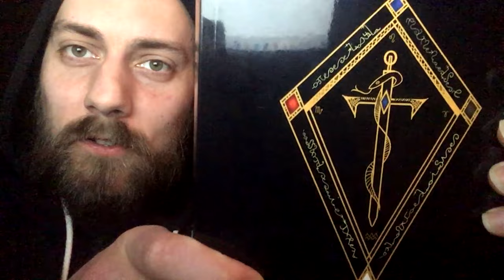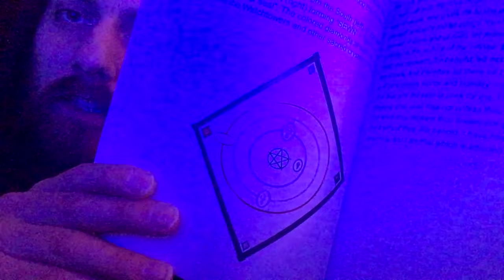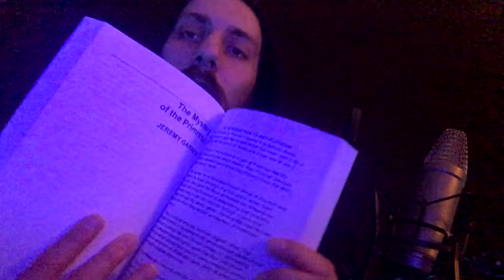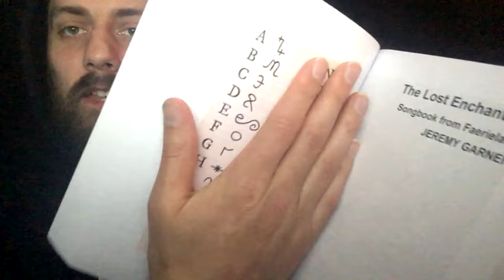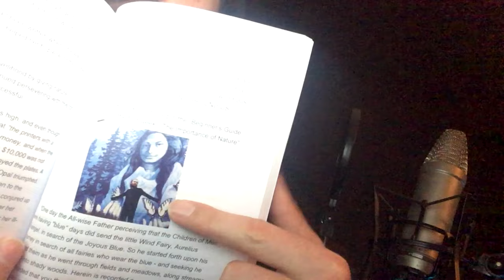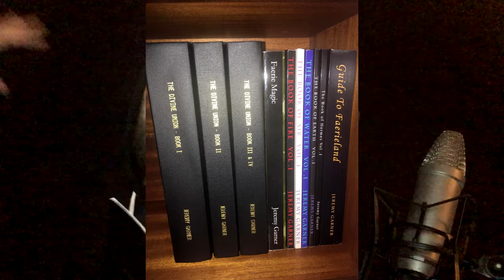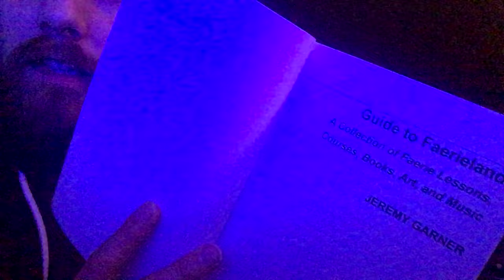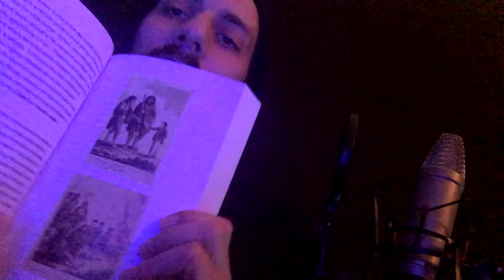Guide to Faerieland (Book Available Now!)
Jeremy Garner speaks about the new 577 page "GUIDE TO FAERIELAND".